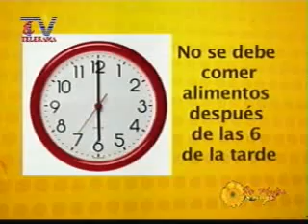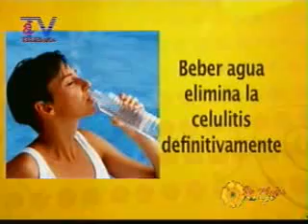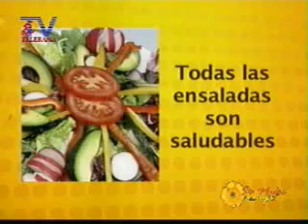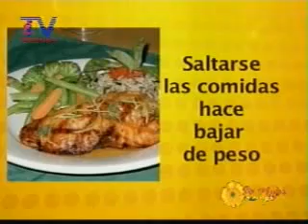Marta Ríos.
Dietas y recomendaciones